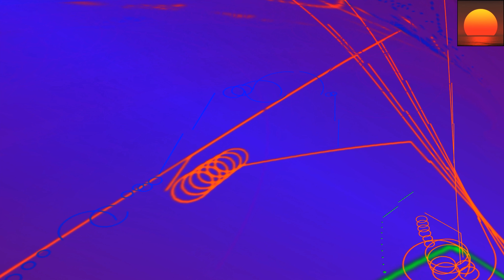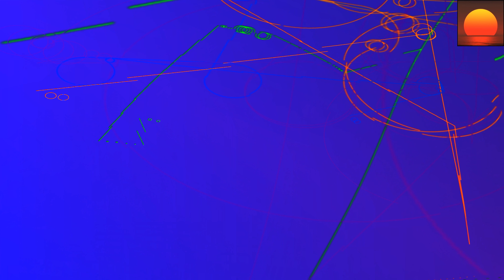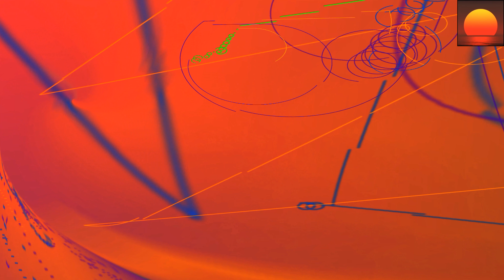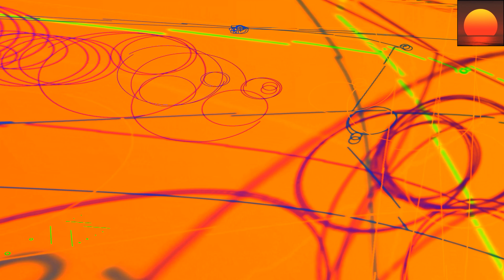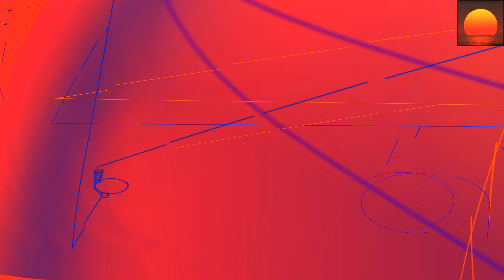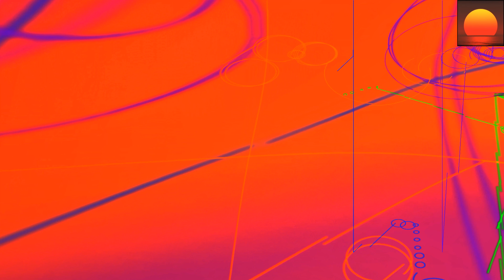Ketonom - Vocal Elevations 06 💗 Vocal Trance - 8kMinas